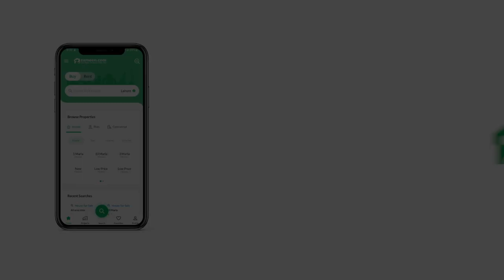132 SQYD FLAT FOR SALE IN SCHEME 33 KARACHI